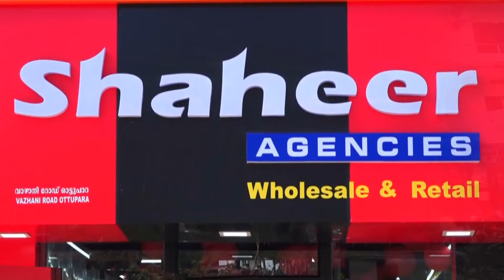കുന്നംകുളം - വടക്കാഞ്ചേരി സംസ്ഥാന പാതയിൽ നടുറോഡിലെ ആനകളുടെ നീരാട്ട് കൗതുക കാഴ്‌ചയായി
നടുറോഡിലെ ആനകളുടെ നീരാട്ട് കൗതുക കാഴ്‌ചയായി. മൊബൈൽ ഫോണുകളിൽ പകർത്തി നാട്ടുകാർ. കുന്നംകുളം - വടക്കാഞ്ചേരി സംസ്ഥാന പാതയിൽ നെല്ലുവായിലാണ് ആനകൾ വിസ്ത്തരിച്ച് കുളിച്ചത്

VCV NEWS

VCV NEWS CHANNEL
Wadakkanchery, Thrissur